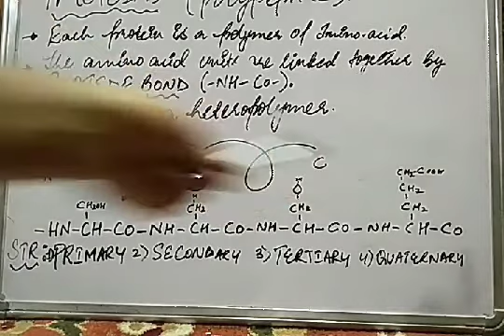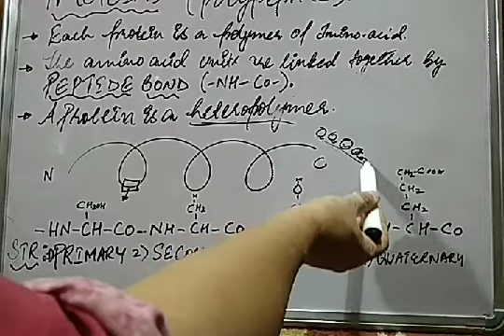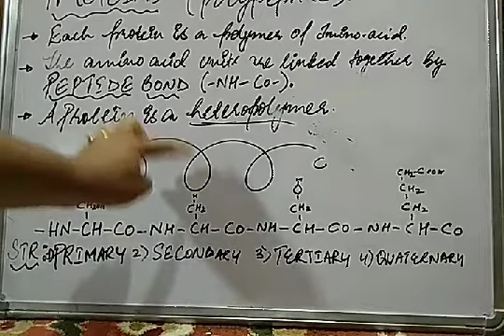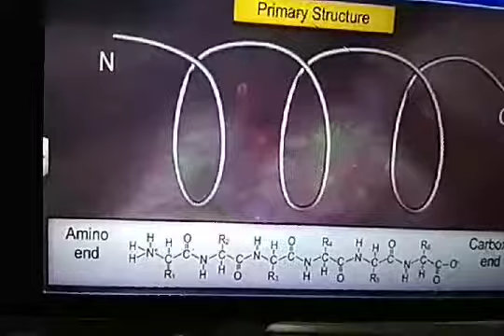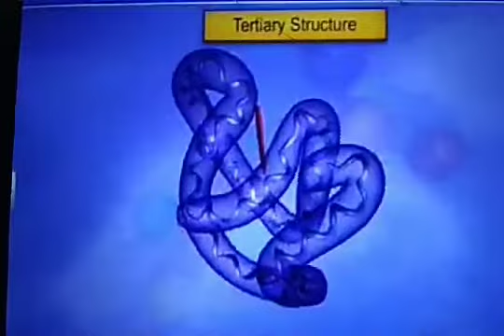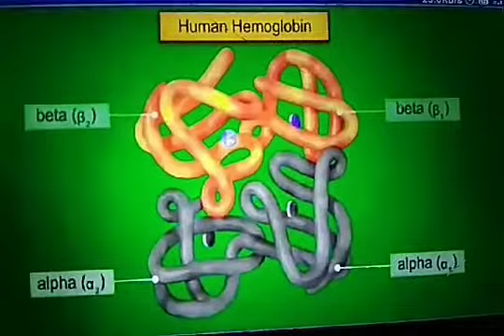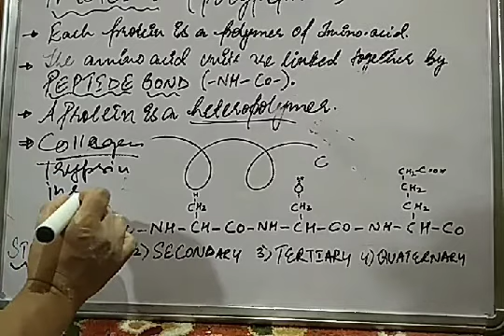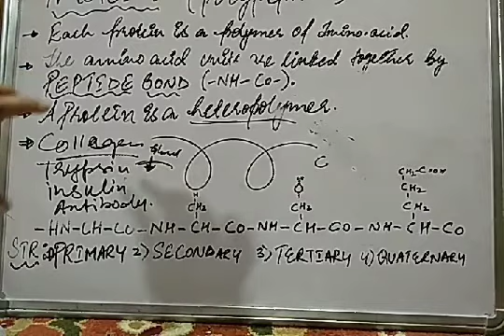Protein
11 biology cell:Structure and function